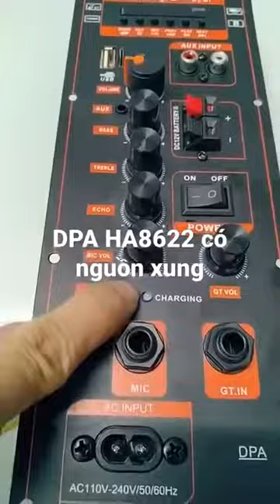Mạch loa kéo DPA HA8622 có nguồn xung công suất 80W giải thích về vấn đề có jack DC 15V 2A